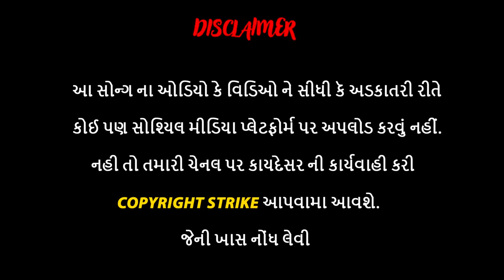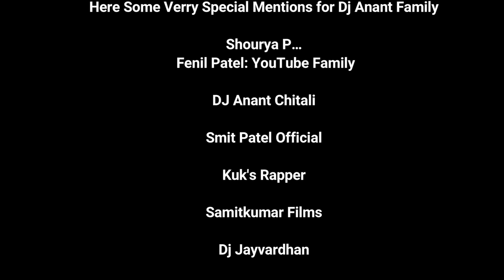Aavre Vevan Aav Taro Jamay Ayvo Official Video|Dj Anant Chitali|Fenil Patel|Smit Patel|Kuk’s Rapper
Fenil Patel's Team

Audio Credits

Singer - Smit Patel & Kuk's Rapper

Music Director - Dj Anant Chitali

Lyrics from - Charlie'sphotography.in &
Fenil Patel

Video Credit

Producer - Mukeshbhai Patel

Director - Fenil Patel

D o p - Nikunj Patel(Shilver Shutter Photography)

D.o.p 2nd - Sajan Patel

Actor's

Ravi Patel as Vevwan

Nikhil Patel

Shashi Actor as jamai

Dance Choreography - Nikunj Nayka

Dancers

Fenil Patel

Nikunj Nayka

Rutvik Patel

Sagar Patel

Makeup - Priya's Make Over( Tankal)

Managemnet

Prabhat Patel
Yashu Patel
Hardik Patel
Samit Patel
Ketan Patel
Mayank Patel

We are Heartily Thankfull

Priya Patel's Family Tankal

Dj Anant Patel Family

Ketan Patel Family Tankal

Here Some Verry Special Mentions for Dj Anant Family

Shourya Patel

Ramilaben & Dinesh Bapu

Jigu bhabhi & Payal bhabhi

Dharmin bhai

Fenil Patel's Family

Axay Patel (bro)

Madhu ben (mom)

Babliben( dadi)

Sv. Mohan bhai(Dada)

YouTube Family

Smit Patel Official

Kuk's Rapper

Samitkumar Films

Dj Jayvardhan

Dhodiya ni dhamal

Spark Crew Chikhali

Nikunj Nakya

Ravi Patel

Shashi Actor

Kinjal Patel

Desiskipper

TD Vision Umra

Sai Vision Bardoli

Dreamgril Video and Vlog

Ketan Digital

Sharddha Tribal

Vijay Nakya

Ss Brothers

Dashrath Patel

Dj Vimal

Siddhi Vinayak Dj Kapu

Dj Pitu

Dixit Patel

Kunjal Patel